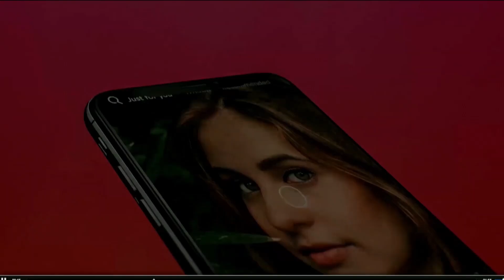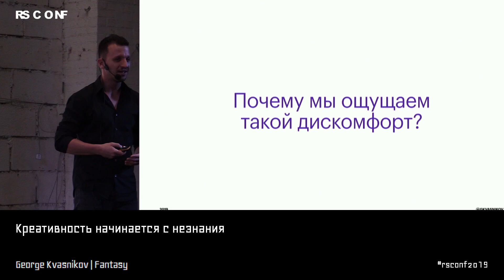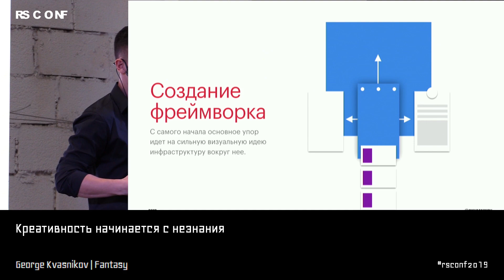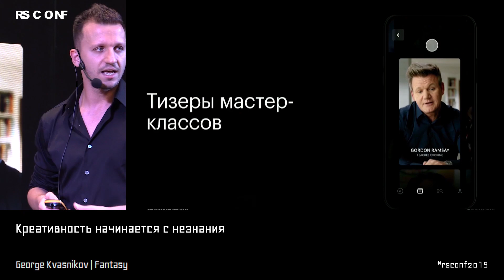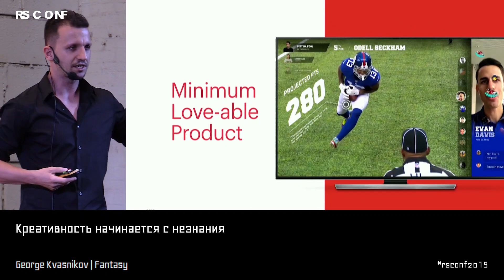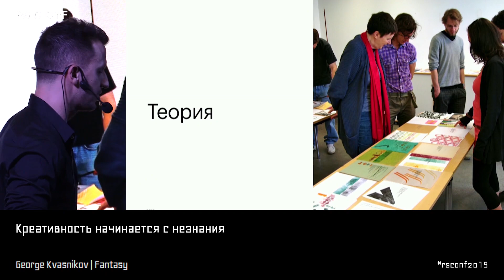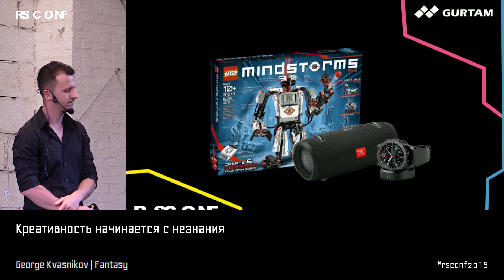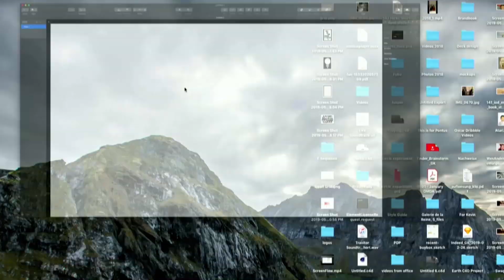George Kvasnikov | Креативность начинается с незнания | RSCONF 2019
Рассуждение об основных составляющих успеха дизайнера. Что такое креативность, как развить креативное мышление, вкус, мотивацию. Доклад будет насыщен примерами и историями из собственной жизни и проектов Fantasy. Основной лейтмотив доклада – показать, что незнание, сомнения и творческий стресс – это основной ингредиент креативности.